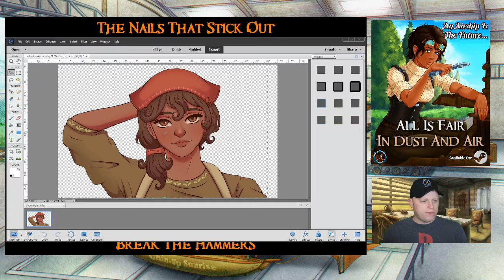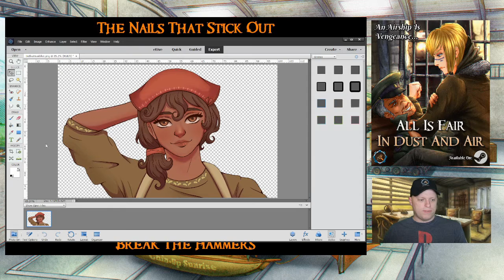March 2022 Monthly Studio Report VLOG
Monthly report for March 2022. Details all that happened for us during the month.